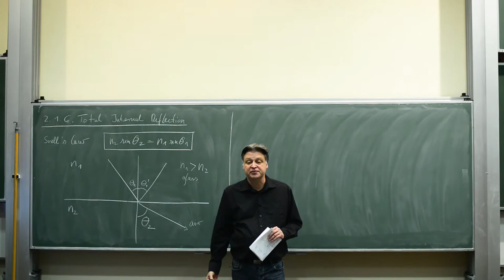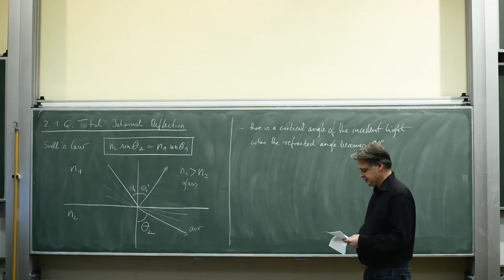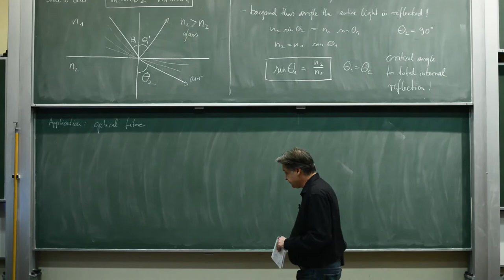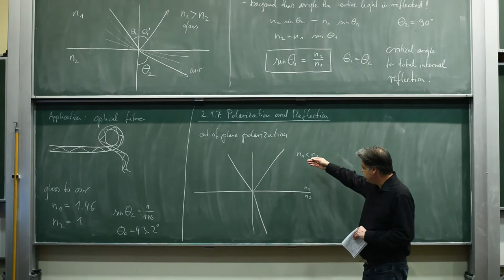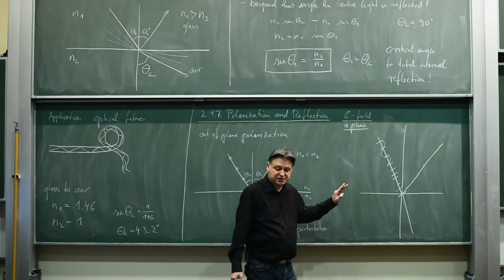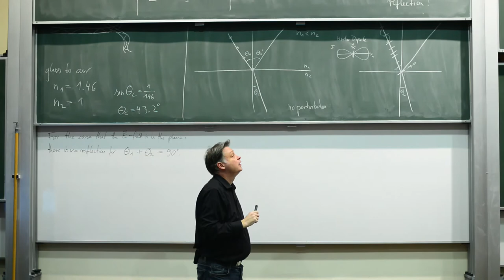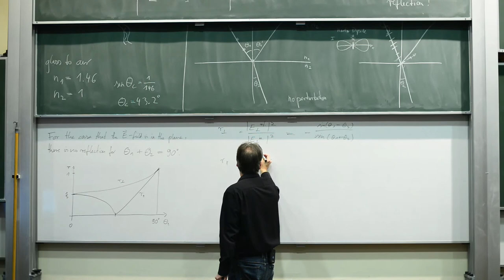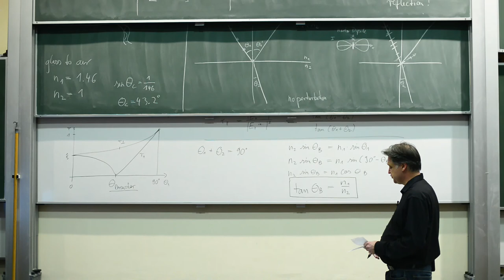PHYS1221 video 3 2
Lecture 3-2: The Brewster Angle